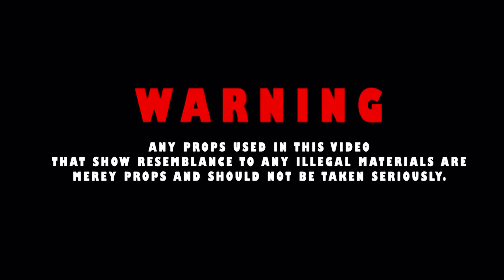DS Foe - Russian AK